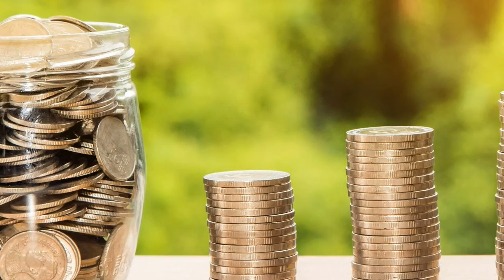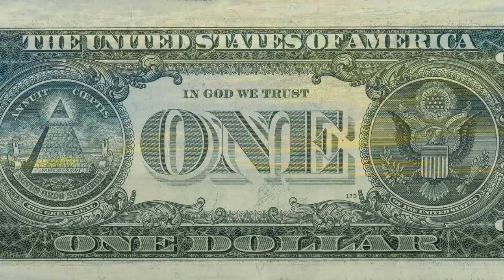نواب آف دکن حید ر آ باد کی کھا نی جینو نے انڈ یا اور پاکیستان مین اسٹیٹ بینک کایم کیا urdu story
ye kahani asia ki ak asal hero ki kahani he